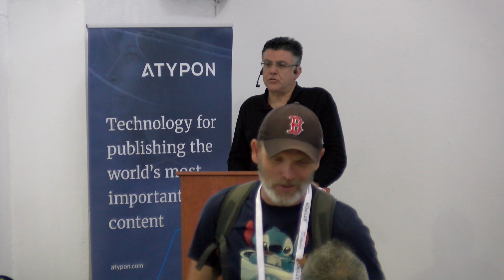Voxxed Athens 2019 - Relational Sponsor pitch